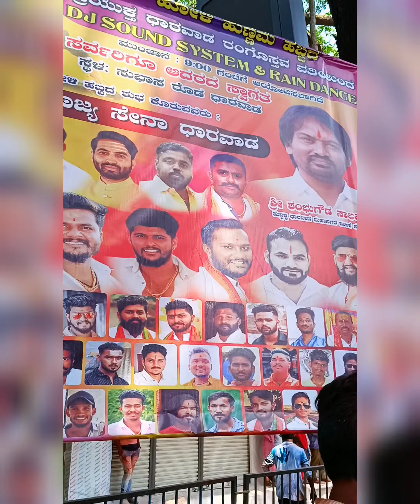ರಾಮ ರಾಜ್ಯ ಸೇನಾ ಧಾರವಾಡ ರಂಗೋತ್ಸವ 2023